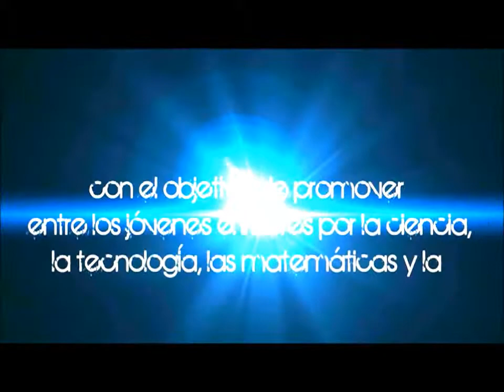Game off season First Peñoles